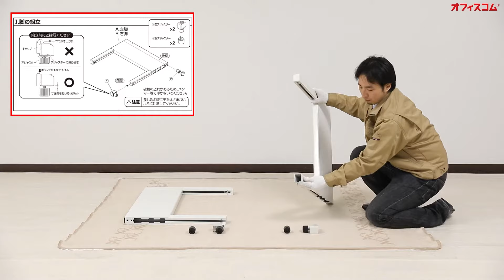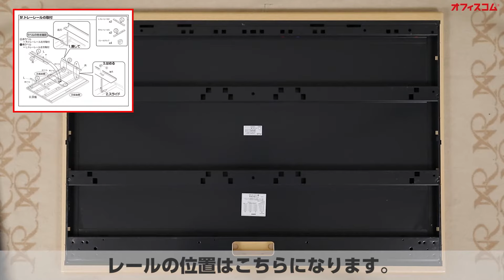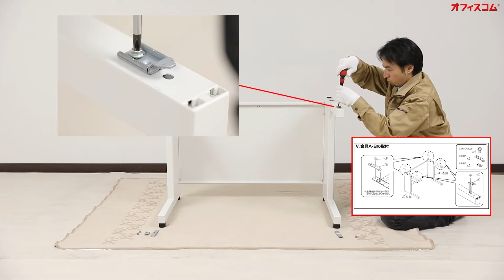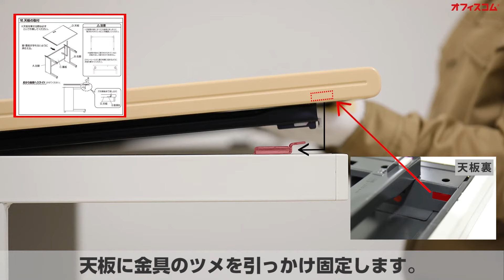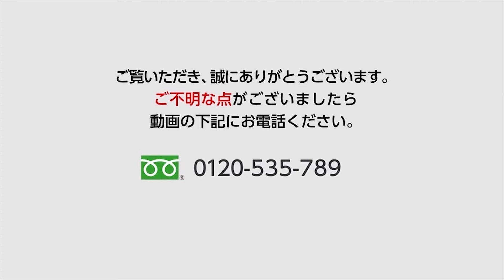【SH平机】頑丈でしっかりとした作りのスチールデスク│天板の耐荷重が100kgの頑丈│PLUSのSH組み立て動画【オフィスコム】【現行仕様】【変更仕様】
天板の耐荷重が100kgの頑丈なスチールデスク
定番のホワイトのものから、オフィス全体を明るくするメープルの天板を採用したものまで幅広く取り揃えています。オフィスに合わせてお選びください。
【スチールデスク SH オフィスデスク 事務机 平机 】

オフィスコムはオフィスに関わる様々な疑問を解決するオフィスのプロフェッショナル集団です。
取扱は日本を代表する18のオフィス家具メーカーの商品はもちろん、企画・製造・販売まで一貫して行っている高品質な自社のPB商品もございます。その商品数は174,189点に上ります。
オフィスコムはオフィス家具の販売だけではなくオフィスのトータルコンサルティングを行い、購買担当者様のサポートをさせていただきます。
業務内容はオフィスレイアウト、オフィス移転、内装工事、電気照明工事、防犯セキュリティ、電話関係、複合機コピー機、OAフロア床工事、喫煙ブース、原状回復、抗菌コーティング、オフィス紹介と多岐に渡り、年間施工実績年間施工件数は4000件を超えています。
全国に８つのショールームもあります。オフィスのことならまずはオフィスコムにご相談ください！＊＊＊＊＊＊＊＊＊＊＊＊

オフィスコムでは仕事の悩みを解決する【仕事のギモン解決チャンネル】を運営運営中です。

東京【秋葉原　新宿】　大阪【天満橋】　愛知【名古屋】【福岡】博多ショールｰム 【宮城】仙台ショールーム　北海道【札幌】
神奈川・横浜のオフィス家具ショールーム × STAYUP　 オフィスコム広島支店・広島ライブショールーム

動画内の写真、映像、文章、図表などの著作物を、弊社の了承なく複製、使用することを禁じます。